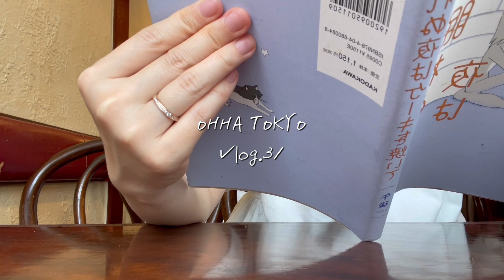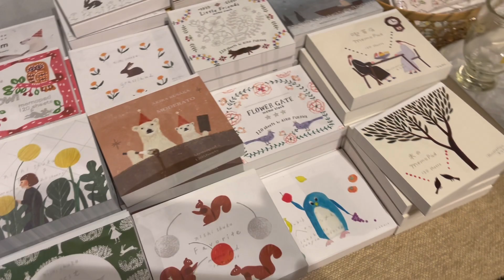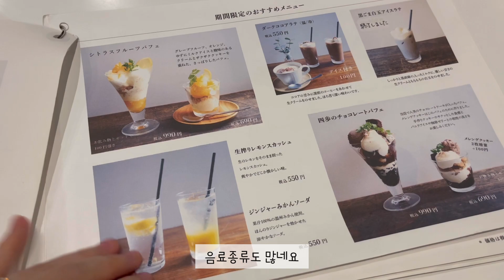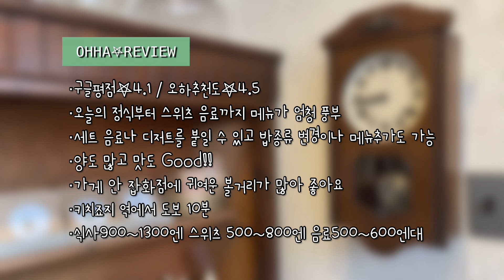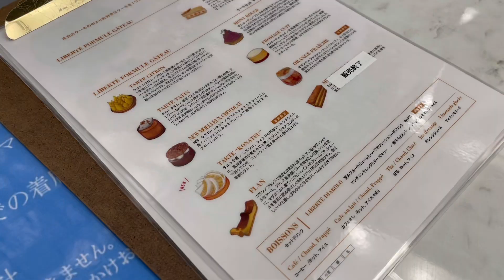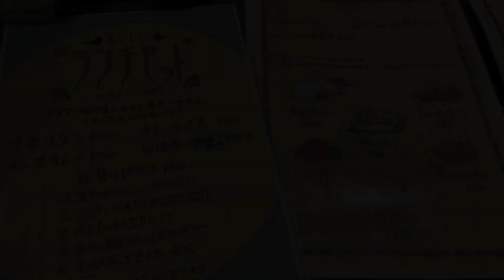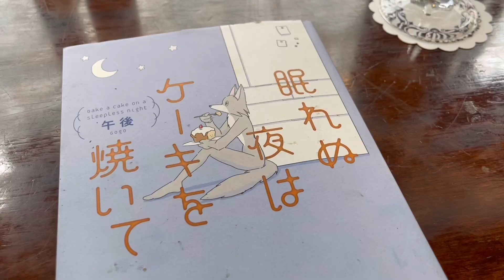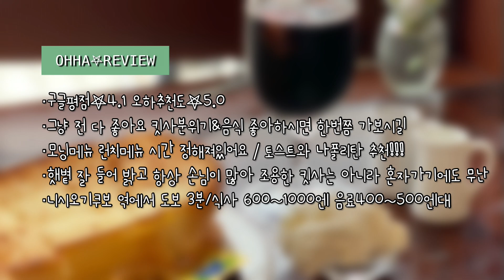[일본 도쿄 브이로그] 내맘속 도쿄 1등킷사(feat.니시오기쿠보), 후배와 키치죠지에서 카페놀이, 조말론 한정향수 언박싱, 마카롱 홈카페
도쿄는 4연휴가 시작됐어요!! 예이🥳
하지만 여전한 코시국에 35도까지 치솟는 불볕더위 특별한 일정은 없는 슬픈 연휴네요🥲

이번영상은 언제나처럼 홈카페도 하고☕️
출산을 앞둔 회사후배랑 오랜만에 만나 키치죠지에서 건강한 밥도 먹고 맛있는 스위츠도 먹고🍰
제가 도쿄에서 제일 애정하는 킷사소개🍞
조말론에서 한정판매중인 마멀레이드콜렉션 득템까지💙
소소한 일상을 엮어봤어요💕

그럼 오늘도 시청 감사드리구 좋은 하루 보내세요🥰

①四歩(키치죠지)➡︎ ②Liberté Pâtisserie Boulangerie(키치죠지)➡︎③それいゆ(니시오기쿠보)

iPhone12 ProMax&vllo

*1080p해상도로 설정해주세요*